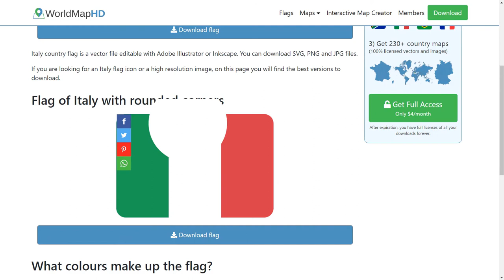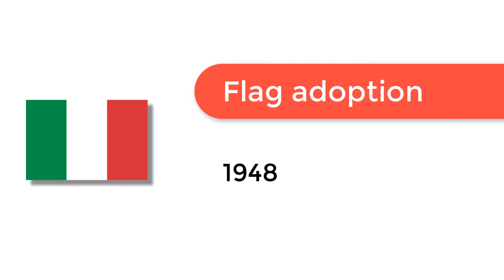Flag of Italy - 🌍 How to Draw the Italian Flag - SVG Vector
- Flag of Italy: Check out how to draw the flag of Italy. Let’s discover how to draw the national flag of Italy in a few minutes. Discover the national flags of all the countries in the world.